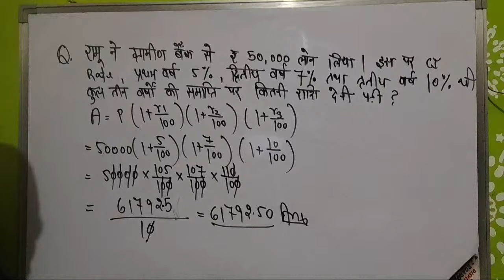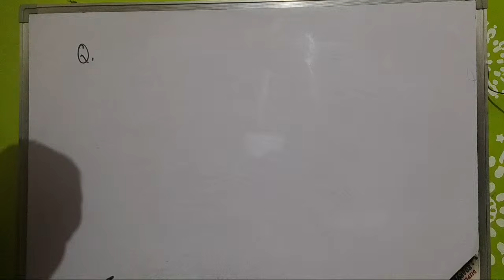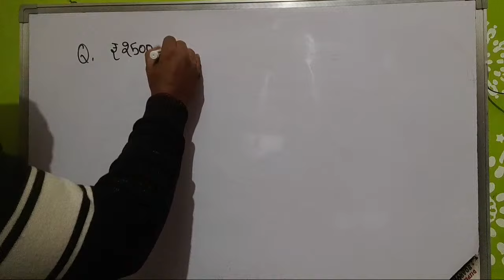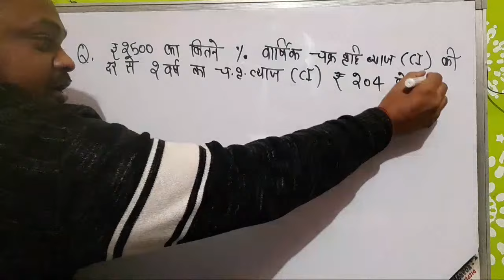Highlight 43:24 – 48:24 from NVS 2024 Class 9 | Maths | Comparing Quantities (CI & SI) | Day-7 | 20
नवोदय विद्यालय | 10 February Class 9 | Maths | अंतिम प्रहार | 20 दिनों में पूरी Maths | Day-1

Surface Area and volume (Part-2) | NVS 2024 CLASS 9 | MOST IMPORTANT CHAPTER OF MATHS

Science के ये Questions 10 फरवरी को नवोदय 2024 Class 9 में ज़रूर आएंगे, Most Important Numericals

NVS Class 9 Previous Years Question Papers

Maths, Chapter-13, Surface Area and Volume (Q16 to Q20) Solution, NVS Class 9 Arihant Book 2024

Surface Area & Volume (पृष्ठीय क्षेत्रफल और आयतन) | Cuboid (घनाभ) | NVS 2024 Class 9 | Maths (गणित)